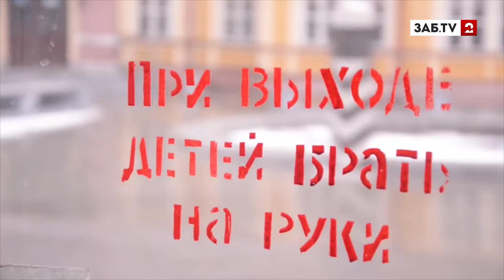Картина Дня: 22.08